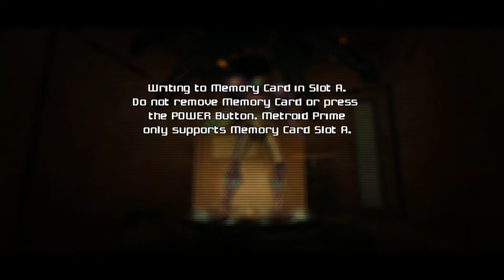Pirates Ghosts and Jellyfish Oh My | Metroid Prime pt6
Phasmophobia, Minecraft, Dead by Daylight, Left 4 Dead 1 2, Among Us, Games, Let's Play, VOD, Cars, Gaming, Review, Lethal Company, Big Foot, Horror, Game, Metroid, Prime, Mission, Fusion